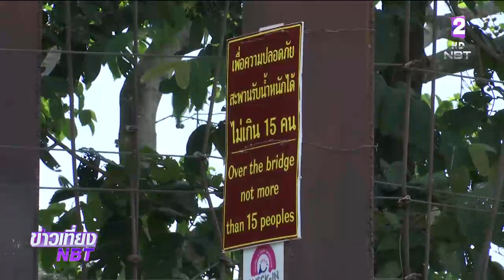“ดีเอสไอ” ยืนยัน ออกหมายจับ “ชัยวัฒน์” มีหลักฐานชัดเจน ไม่ใช่การกลั่นแกล้ง